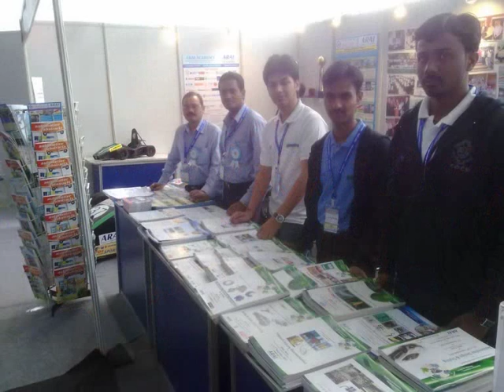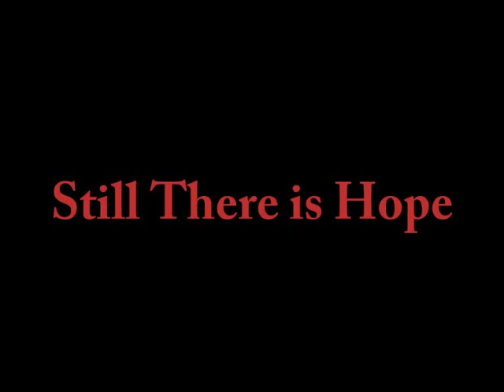COEP-ARAI 3rd batch Automotive Technology 2012-14 farewell video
Farewell video for COEP ARAI Automotive Technology 2012-14 batch